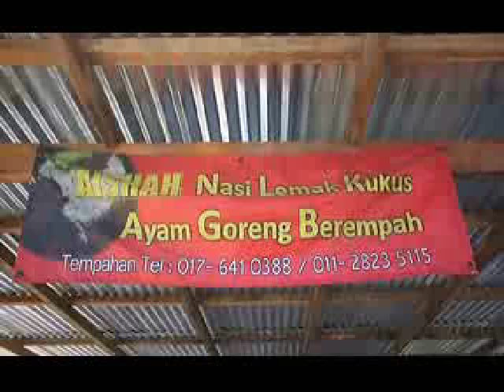Malaysian Traditional Food : Nasi Lemak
Some information about nasi lemak, one of Malaysia famous food. Thanks to all who have helped me in completing this short video. Enjoy!